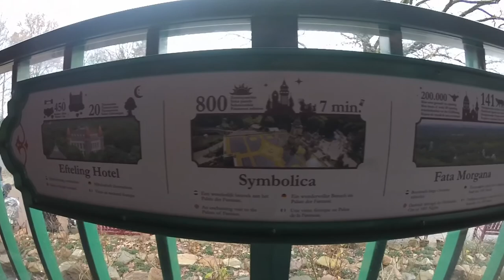IK GA NAAR DE WINTER EFTELING! || RENS VIDEO'S